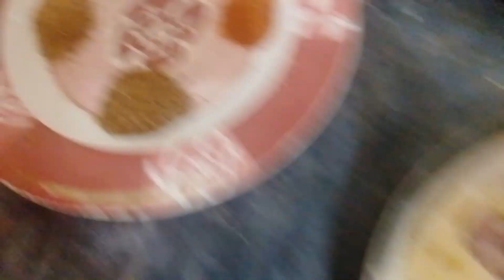Aj banai bacho k liay dish😎